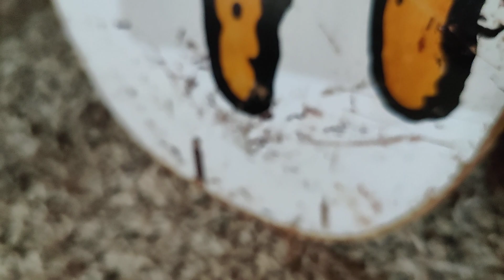July 11, 2022